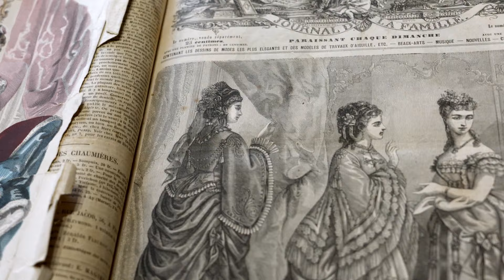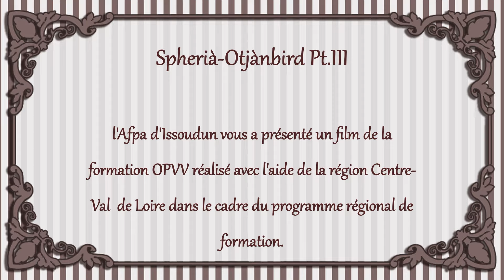Madame Augustine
Il n’y a de nouveau, que ce qui est oublié. (Rose Bertin, ministre des modes de Marie-Antoinette)

Du XVIIIe au XIXe siècle, la mode comme la politique en France a connu de nombreuses évolutions et influences : de la folie des dentelles, paniers et crinolines de la Monarchie, aux robes voluptueuses du Premier Empire, jusqu’aux courbes audacieuses de la Belle Époque ! Mais à chaque fois, la même idée : sublimer la féminité.

Madame Augustine est une marque qui vous invite à revisiter le passé vestimentaire en s'inspirant des modes anciennes. Je vous propose un voyage dans le temps à travers des collections de robes, chemises, manteaux, accessoires, corsets, chapeaux aux goûts anciens et actuels. J’ai créé cette enseigne par passion pour l’Histoire, mais surtout pour l’Histoire de la mode ancienne. A chaque période son style et c’est pourquoi on peut en trouver pour tout les goûts !

N’hésitez plus et parcourez sans hésitation les deux centenaires de l’élégance ajustés au confort de la modernité.

Qui suis-je ?

Je vous propose des modèles tirés directement de mon imaginaire, ainsi que des modèles de reconstitution historique.
Travaillant en complète indépendance, je m’inspire des tableaux, œuvres littéraires ou personnalités féminines qui ont marqués leur temps. Je porte moi même la plupart des toilettes que je vous propose. Je travaille ainsi avant tout pour le plaisir de créer des vêtements de qualité et introuvable ailleurs. Si vous aimez l’artisanat et le savoir faire français qui transcende les époques, Madame Augustine saura vous habiller !

Spheriá - Otjánbird Pt.III :    • |Musique libre de droits| Spheriá - O...
Spheriá :   / spheriamusic